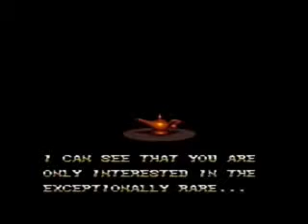Aladdin (SNES)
A peddler sets up shop in the fictional sultanate of Agrabah, offering to tell the audience about the story of an oil lamp in his possession. Jafar, the Grand Vizier of the Sultan, and his parrot Iago, seek the lamp hidden within the Cave of Wonders but are told that only a “diamond in the rough” may enter. Jafar identifies a street urchin named Aladdin as worthy. Aladdin and his pet monkey, Abu, cross paths with Princess Jasmine, who has run away from the palace, unwilling to be betroth to yet another snobbish suitor. Aladdin and Jasmine become friends and fall in love, but Jafar has Aladdin apprehended, tricking Jasmine into thinking that he has been decapitated.

Disguised as an old man, Jafar frees Aladdin and Abu, taking them to the Cave and promises to reward them if they retrieve the lamp. Inside, Aladdin befriends a magic carpet. Abu greedily tries to steal a jewel, despite the Cave’s warning, and the Cave collapses. Trapped in the Cave, Aladdin rubs the lamp, releasing Genie, who was trapped inside. Genie explains that Aladdin has become his master and he will grant him three wishes. Aladdin tricks the Genie into freeing them from the Cave without utilizing a wish, and then uses his first to become a prince to be near Jasmine. Jafar, on Iago’s suggestion, plots to become Sultan by marrying Jasmine. Aladdin parades into the city as “Prince Ali of Ababwa.” However, Jasmine is unimpressed with Aladdin’s bravado.

Despite his friends advising him to tell Jasmine the truth, Aladdin refuses, believing she would never fall “for some street rat.” He takes Jasmine on a flight on the magic carpet, where she deduces his identity, though Aladdin convinces her that he dresses as a peasant to escape the stresses of royal life. Aladdin returns Jasmine home, only to be attacked by the palace guards on Jafar’s orders and nearly drowned, until the Genie rescues him using his second wish. Jafar tries to hypnotize the Sultan into agreeing to his marriage to Jasmine, only for Aladdin to appear and expose Jafar’s schemes. Jafar flees, but notices Aladdin has the lamp, realizing who he is.

Learning he will become Sultan, Aladdin has second thoughts about freeing the Genie, believing that without him, he would not be able to keep up appearances. Iago steals the lamp, and Jafar becomes the Genie’s new master. He uses his first two wishes to usurp the Sultan and become the world’s most powerful sorcerer, exposing Aladdin’s lies and exiling him, Abu, and the carpet to a frozen wasteland, though they escape death and return to the palace. Jafar orders the Genie to brainwash Jasmine into falling in love with him, but the Genie reveals he is unable to grant the wish. Jasmine feigns interest to distract Jafar and allow Aladdin to get the lamp, but he is cornered.

Jafar transforms himself into a giant cobra and ensnares Aladdin, saying he is the most powerful being in the world. However, Aladdin points out the Genie is more powerful, inspiring Jafar to use his last wish to become a genie, only to be sucked into his own lamp as part of the genie’s nature, dragging Iago in with him. The Genie throws Jafar’s lamp into the Cave of Wonders, and suggests Aladdin to use his third wish to regain his royal title so the law will allow him to stay with Jasmine. However, Aladdin knows he cannot keep pretending to be something he is not, and decides to keep his promise and frees the Genie. Learning of Aladdin and Jasmine’s love, the Sultan alters the law to allow his daughter to marry whom she chooses. The Genie leaves to explore the world, while Aladdin and Jasmine celebrate their engagement.